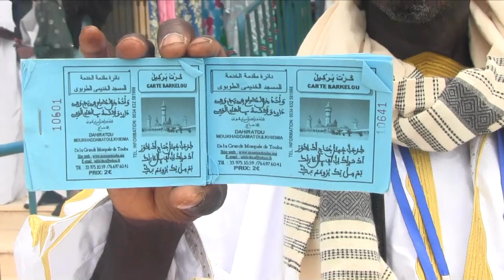Grande Mosquée de Touba